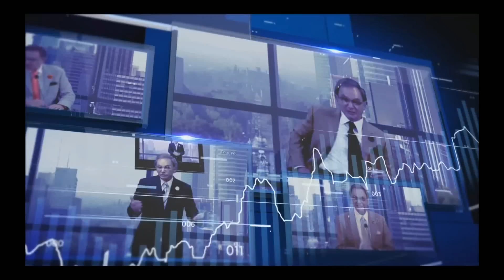Resultados elecciones 5 de junio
06/junio/ 2016

Temas:

- PREP
- Democracia
- Encuestas
- Estados

Acompaña en ¿Y... Usted Qué Opina? a Nino Canún de Lunes a Viernes por el canal 145 de Totalplay o en nuestro portal en punto de las 12 del día.